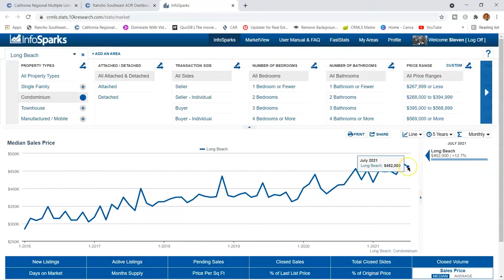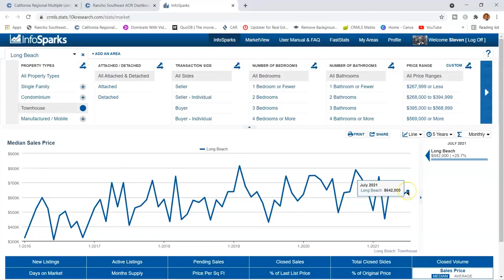Long Beach, Ca.Real Estate report July 2021 Broken down for you.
Long Beach, Ca. Real Estate report Broken down for you.

Long Beach / Los Angeles real estate report for July 2021

This video has all the numbers broken down for you, for Long Beach Ca. Real estate and the Los Angeles county. Real Estate Market In this video I will talk about, each category of a single-family residence, condos, and townhomes so you will know exactly what you are looking at, in the type of home that you would like to purchase.  These numbers will back up the fact, that this is still a sellers' market with, such low Inventory in both Long Beach and Los Angeles county and Extremely low-Interest rates, so you will get the answer, as to what that means to you, and other questions here in this video about the long Beach, Ca. Real Estate, broken down for you.

I have been helping people all across the nation and even in Canada relocate here to the Long Beach area or one of the surrounding cities, and helping families achieve their goals to take advantage of the equity in their home and I absolutely love it when people get hold of me through this channel. So if you or anybody that you may know is thinking about relocating to the @ area, or one of the surrounding cities, just give me a call, shot me a text, send an email or just register on my website and I will personally call you, to discuss your goals.
                   ✨No Obligation, No hassle and absolutely no Pressure✨